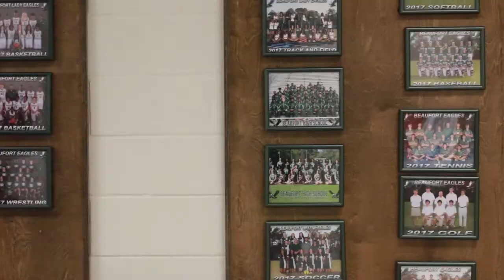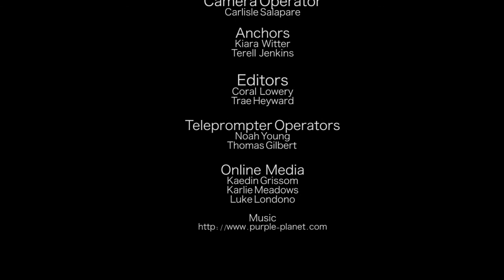Beaufort High Morning News Oct 26 final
The Beaufort High Morning News for October 26.